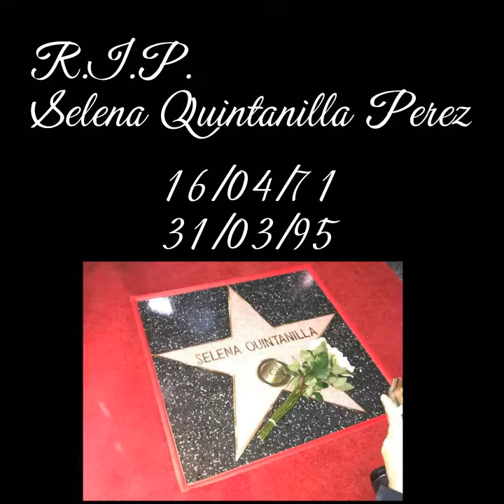Homenaje a Selena Quintanilla Perez